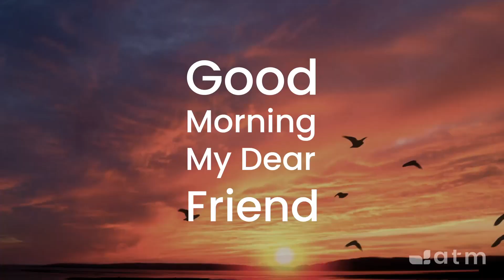Good Morning My Dear Friend #857 - October 3, 2023